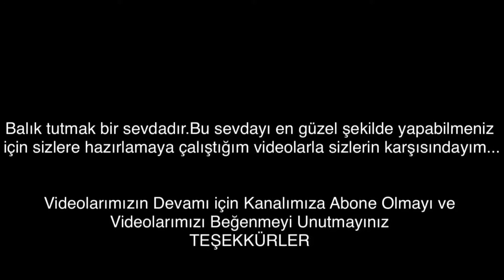Zargana Balıgı Nasıl lezzetli Pişirilir..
Balık tutmak bir sevdadır.Bu sevdayı en güzel şekilde yapabilmeniz için sizlere hazırlamaya çalıştığım videolarla sizlerin karşısındayım...

Bire bir tavsiye almak istiyorsanız aşağıdaki likleri kullanarak bana ulaşabilirsiniz hepimize Rastgelsin. !